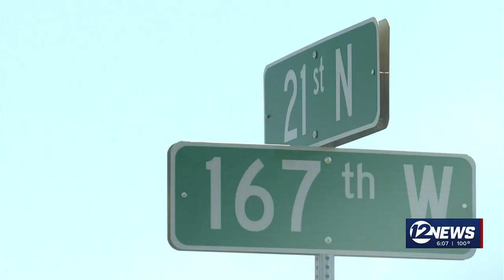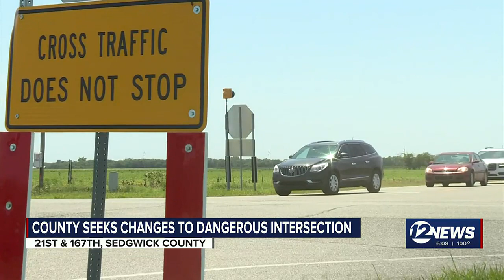Safety changes likely for dangerous intersection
The Sedgwick County Commission will consider changes for the intersection of 21st St. & 167th due to a number of crashes in the area.